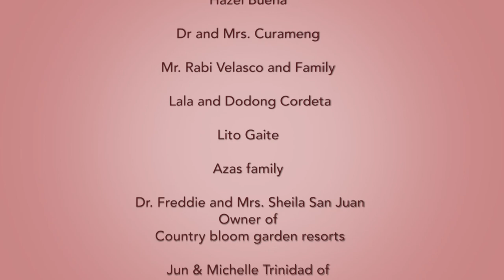Food and Soul S3 EP02 Banana Bread Muffin